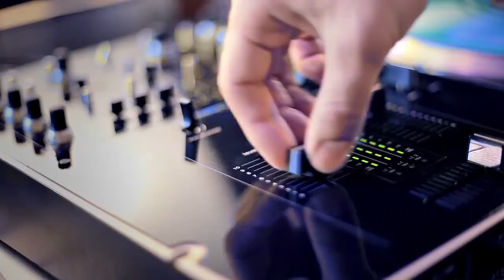Alexander Mojito and Cuba Libre advert